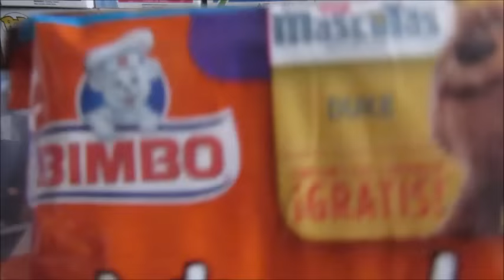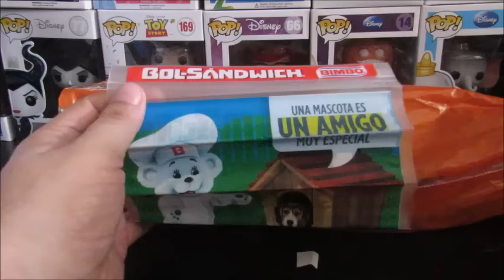Bol Sandwish de La Vida Secreta de Tus Mascotas Gratis en Pan Integral Bimbo